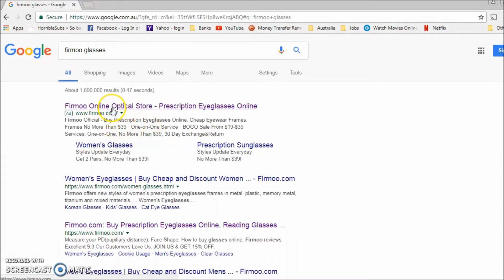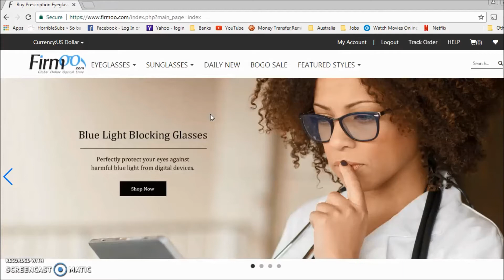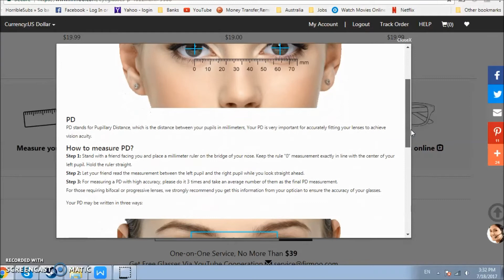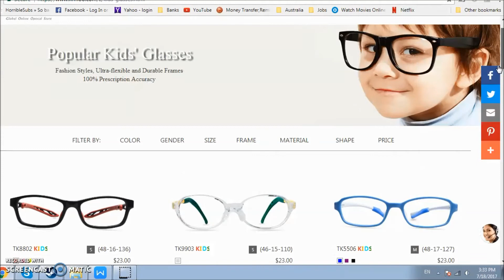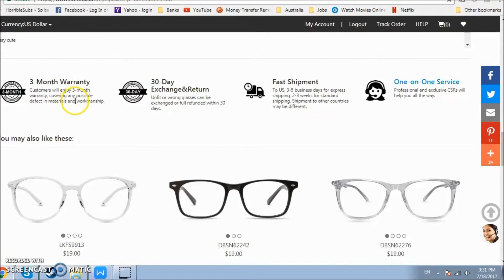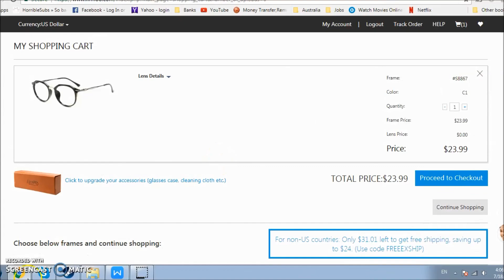FIRMOO GLASSES! NEW GLASSES| ONLINE SHOP FOR GLASSES!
Hello guys! This is a collaboration video with Firmoo Glasses.

Since alam kong marami sa atin ay mas prefer  mag online shopping ng damit, sapatos, make up at iba pa. Ngayon pati Eyewear pede narin bilihin online. Kaya super natuwa ako sa website ng Firmoo kasi super user-friendly at pedeng mag upload ng picture para ma try on yung mga eye wear.
Bukod na mura ang kanilang products ay super ganda! as in hindi ko inexpect na super sturdy at elegante tignan sa personal yung product nila. Kaya super recommended ko sila guys.

If gusto ninyong bumili mag sign up lang kayo sa website nila at
mag upload ng selfie.

Me and my Husband Charlie were OFW in Malaysia for 6 yrs! and our son CJ was born there.

Come and join us in our new chapter here in Australia.

OlazoFamily

leannolazo